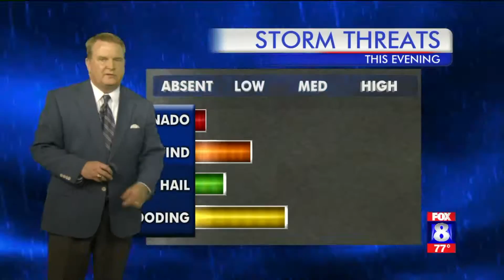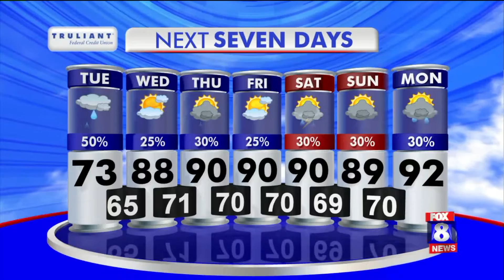Chance for rain Tuesday; high: 73